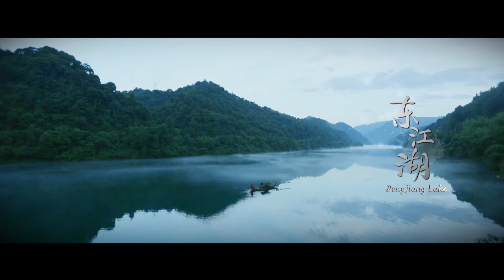Hunan es una tierra bella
La provincia de Hunan, en el centro sur de China, presenta paisajes elegantes, una cultura histórica profunda, costumbres populares coloridas y una gran cantidad de sitios históricos.

Hunan es igualmente famosa por las diferentes minorías étnicas que habitan sus tierras. La gran parte de estas etnias –en su mayoría tujia, miao, yao y dong– se concentran en las zonas montañosas del este, sur y oeste. Es en su zona occidental donde se sitúa la Prefectura Autónoma tujia y miao de Xiangxi (湘西土家族苗族自治州).